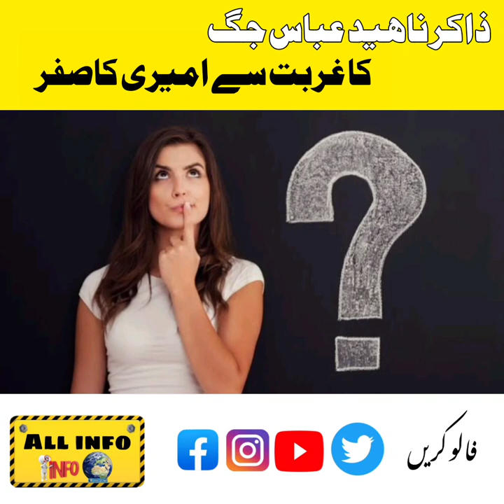Zakir Naheed Abbas jag Biography|zakir naheed Abbas jag life style| Shia zakir Ameer treen zakir